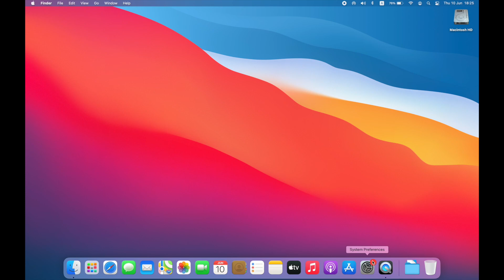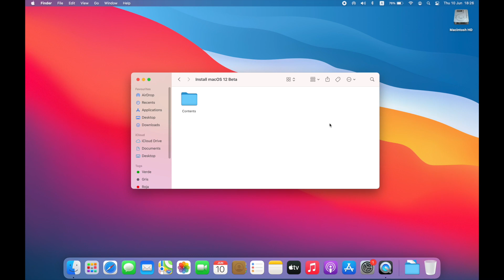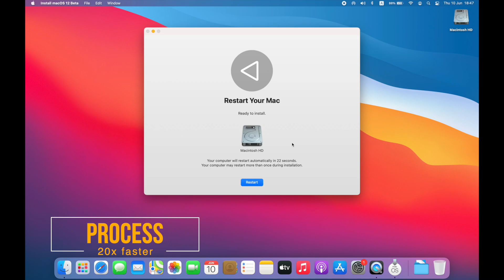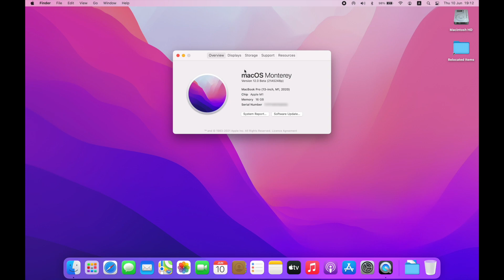How To Upgrade your M1 Mac To macOS Monterey | iMac | MacBookPro | MacBook Air | Mac mini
What's Working?
Everything works fine on macOS Monterey 12.0

Audio ✔
Graphics ✔
HDMI ✔
Sleep/wake Function ✔
Power Management ✔
App Store ✔
iMessage ✔
iCloud ✔
FaceTime ✔
USB with 2.0 and 3.0 Ports and USB Type-C✔
Thunderbolt ✔
Card Reader ✔
Night Shift ✔
HDMI Audio ✔
Hotkeys ✔
Brightness ✔
Keyboard Backlight ✔
WiFi ✔
Bluetooth ✔
AirDrop ✔
Touch ID ✔

Not Working
No any hardware yet for this model.

For best results and hassle free install watch the complete installation guide.

IMPORTANT: Read before installing
Completely unsupported Macs:

All M1 Macs

Thanks :)

OUR OTHER CHANNELS
Coming Soon